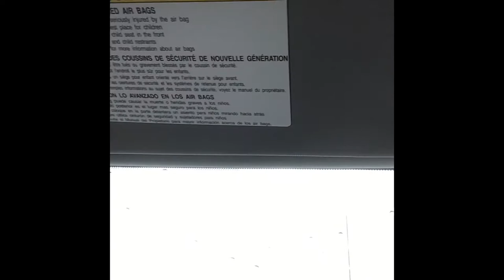KASAMA KO ANG MGA PAKIALAMERA! 😂 DAY OFF TRIP! (SEAFOOD CITY)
Only positive vibes we need! No intention to hurt/offend anybody on this video. Everything is raw. Just wait for part 2 and it’s more fun!😁👍